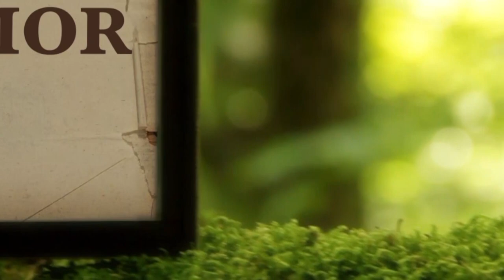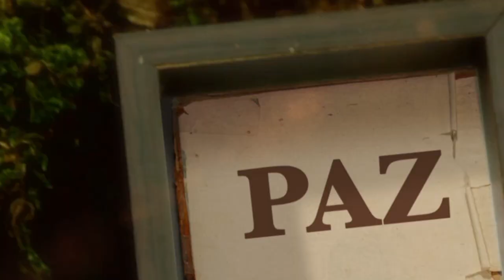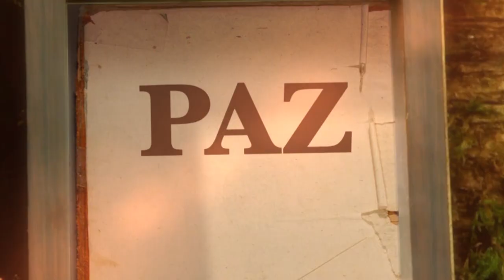La Biblia Ilumina Tu Vida- Martes 18 de Octubre del 2022